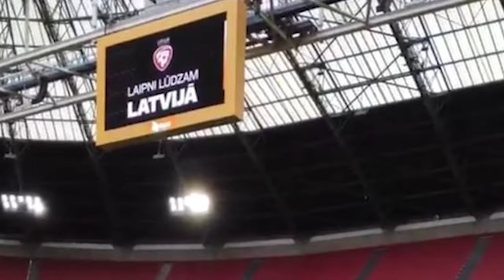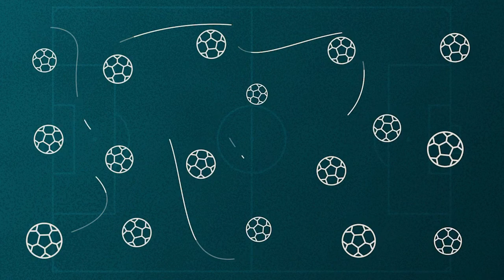VEKTORS UZ KATARU / Ar trim izmaiņām oranžajā zemē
Pirms Nīderlandes un Latvijas dueļa Arkādijs Birjuks un Edmunds Novickis apspriež sastāva izmaiņas, atceras Daiņa Kazakeviča spēles pret Nīderlandes U21 izlasi un pēta kādas franču dāmas paradumus.